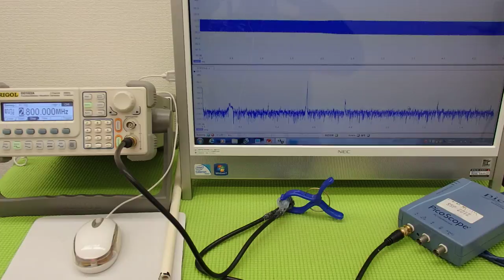オリジナル超音波実験 （超音波システム研究所 ultrasonic-labo）